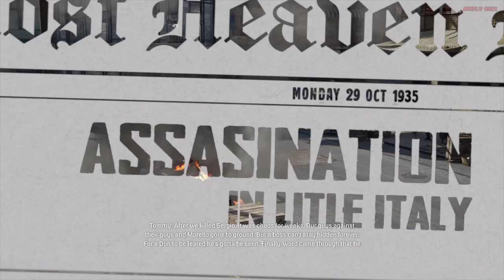MAFIA (Definitive Edition) Gameplay Walkthrough Part 16 PC (No Commentary) - CRÈME DE LA CRÈME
MAFIA Definitive Edition Walkthrough Part 16 on PC (No commentary) HD let's play through review guide. Showcasing all cutscenes movie edition, all boss fights/boss fights, side missions, upgrades, outfits/costumes, all characters, best moments, final boss and true ending, secret ending.

I would like to say thanks to Hangar 13 and 2K Games for making this masterpiece.

Enjoy the walkthrough!